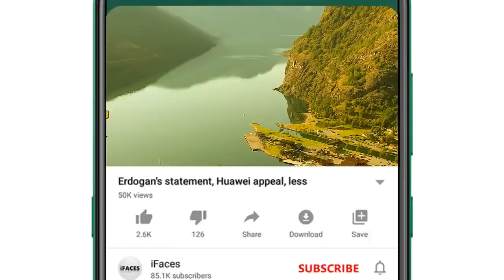Breaking and Selected News! آج پندرہ جنوري کي منتخب خبريں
Respected viewers اَلسَّلَامُ عَلَيْکُم aik aour new BreakingSelectedNews video ke saath jis ka title hai "Breaking and Selected News! آج پندرہ جنوري کي منتخب خبريں" umeed hai ke iFaces ki ye video jo ke some latest and pervious videos ki top most liked news se select ki gai hai aap ko zaror psand aaie gi. Thanks